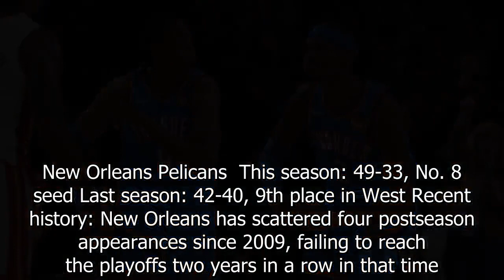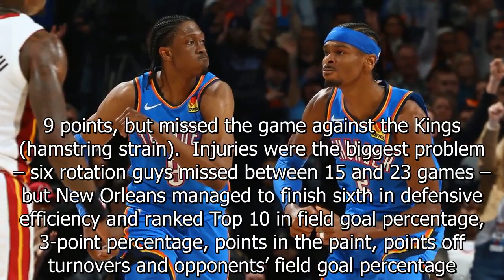5 teams that went from lottery to 2024 NBA Playoffs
5 teams that went from lottery to 2024 NBA Playoffs.